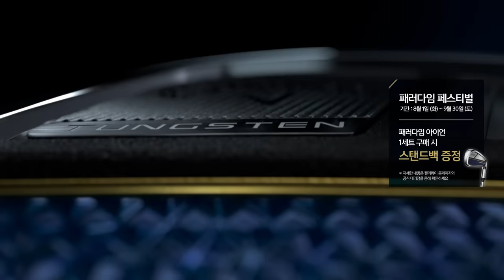[캘러웨이] 패러다임 페스티벌 EVENT 2 | 패러다임 아이언 세트 구매 고객 대상 역대급 혜택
8월 1일부터 9월 30일까지 단 2달간 캘러웨이 공식 대리점 및 공식 온라인몰에서 패러다임 구매 고객 대상으로 역대급 혜택을 제공합니다. 전 구매 고객에게 제공되는 풍성한 사은품에 구매 후기 리뷰 이벤트까지 다양한 혜택을 받아가세요!

📆 이벤트 기간 : 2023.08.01(화) ~ 09.30(토)까지
🎁 패러다임 아이언 세트 구매 시 쉐브 스탠드백 (블랙, 화이트/네이비)을 증정해 드립니다.
✔️참여방법 : 행사 기간 내에 캘러웨이 공식 대리점과 온라인몰에서 구매하시면 자동 참여됩니다.

👉 그리고 하나 더! 패러다임 페스티벌 구매 고객 대상 후기 EVENT
패러다임 페스티벌을 통해 구매하신 고객분들이 개인 SNS 채널에 패러다임 사용 후기를 남겨 주시면 추첨을 통해 30만원 상당의 골프문화 상품권을 비롯한 피팅 스튜디오 이용권과 오디세이 퍼팅트레이너를 증정해 드립니다.